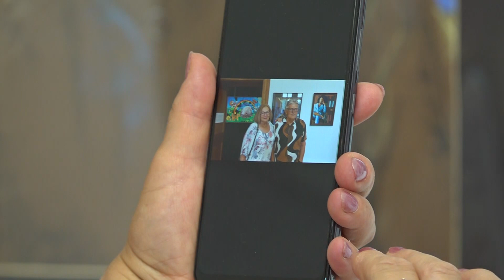Z palety Pi - artu - wernisaż w Galerii Centrum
Wystawa przeglądowa to prezentacja prac w różnych technikach i o różnej tematyce, wybranych przez samych artystów. To przegląd najnowszych dzieł twórców profesjonalnych i nieprofesjonalnych. Barwne zestawienie wrażliwości, charakterów i umiejętności artystycznych. Prezentacja wspólnej pasji jaką jest sztuka.

GRUPA PI - ART
Grupa Artystyczna „Pi-art” zawiązała się w lutym 2014 roku. Od tego czasu aktywnie działa i uczestniczy w wielu wydarzeniach w regionie.
Członkowie Grupy to osoby z wyższym lub średnim wykształceniem artystycznym jak i amatorzy. To wyjątkowa symbioza różnych charakterów, talentów i  jakości. Sztuka zamieniona w pasję , która łączy  i mobilizuje do wspólnych działań. Pi-art to głównie osoby zajmujące się malarstwem. Niektórzy to również znakomici witrażyści.
Pierwsze spotkania integracyjne szybko połączyły ludzi w grono przyjaciół. Grupę osób, które chętnie mobilizują się do różnych przedsięwzięć artystycznych. Celem spotkań jest wymiana doświadczeń,  realizacja wspólnych projektów i planowanych wydarzeń związanych z aktywnością artystyczną. Wszyscy członkowie grupy biorą udział we wspólnych plenerach, wystawach tematycznych i przeglądowych.
Działalność Grupy skupia się na promocji nie tylko już uznanych w regionie twórców, ale stawia sobie za cel pomoc w prezentowaniu dorobku twórczego osobom, które zaczynają swoją przygodę ze sztuką. Dlatego Grupa „Pi-art” jest grupą otwartą. Do grupy może zapisać się każdy kto czuje się twórcą, kto chciałby uczestniczyć we wspólnych przedsięwzięciach. Prezentować swoje prace i dzielić swoją pasję z innymi. Członkowie zapewniają przyjazną atmosferę, wsparcie i swobodę wypowiedzi artystycznej. !
Skład grupy to mieszkańcy Piechowic, Jeleniej Góry, Karpacza, Szklarskiej Poręby i mniejszych miejscowości z Powiatu Karkonoskiego. Są wśród nas również osoby nie będące z pochodzenia Polakami, które wybrały nasz region na swoje miejsce do życia. Na dzień dzisiejszy grupa liczy 40 osób.
Członkowie Grupy prezentowali swoje prace na wielu wystawach, m.in. w Piechowicach, Karpaczu, Jeleniej Górze, Złtoryi, Lubaniu, Zgorzelcu, Gryfowie i Wrocławiu.

Wystawa w Kamiennej Górze to 37  prezentacja przeglądowa grupy